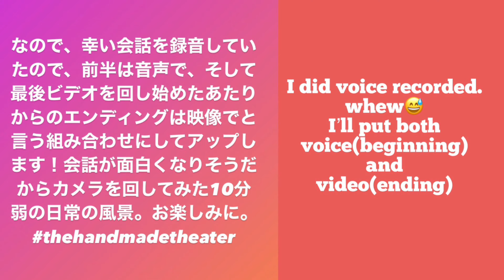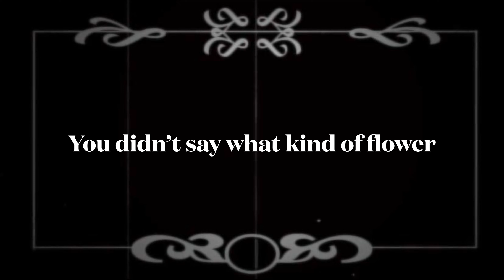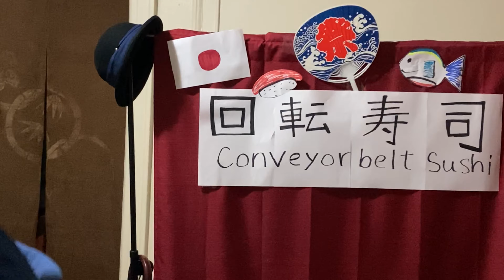Let's Sing Ureshii Hinamatsuri (Japanese song)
March 3rd is Hinamatsuri in Japan.

Hinamatsuri means pray for young girl's growth and happiness.
Mariko taught K (aka Pekoe) traditional Hinamatsuri song.
But how mariko taught her was ridiculous.
supported to all video, but Mariko forgot to press start... but Mariko took vice record(Whew) so this time is voice and video combined!! New style!!

ひな祭りをネタにした話をしたらなんか面白そうだったのでカメラを回してみた。はずだったんですが。。。。詳しくはビデオで！

なので音声と動画を融合した作品に。そして、過去の作品からリハーサル風景の一場面を音声時には流してます。

なので今回はハンドメイドシアターの舞台裏、日常的な一場面をお届けしてます！どうぞお楽しみください。またちょこっと為になる英語フレーズの解説もしてます。

The handmade theater dishing out laughter one chuckle at a time.

少しでも、ほっこりする瞬間をお家からお届けしている企画、「The Handmade Theater 」はお家と言う、舞台でもストリートでもない空間からショートアクトを作って発信しています。この外出自粛要請期間後も続けて発信して行けたらと思います。